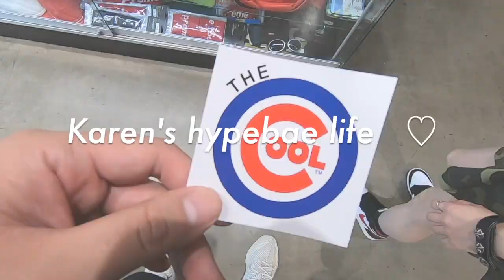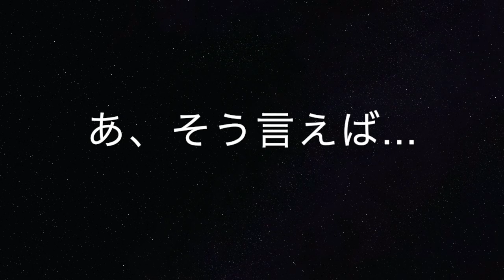Supreme × The North Face SS20 Week 13 Review ! シュプリームノースフェイスコラボ 【購入品 着用レビュー】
初めまして！アメリカ在住のKarenです♡

今回は先週発売のあった、
ノースフェイスコラボの商品が手元に届いたのでさっそく紹介します！
次回予告も忘れずに最後見てね☆

編集は初心者なので勘弁してください...。
少しづつ頑張るので見守ってください😣😣

たくさん動画を上げていこうかと思っていますので、
Good✨もしていただけたらとっても嬉しいです！！！

*Music
lofi type beat “together”　prod. by lukrembo